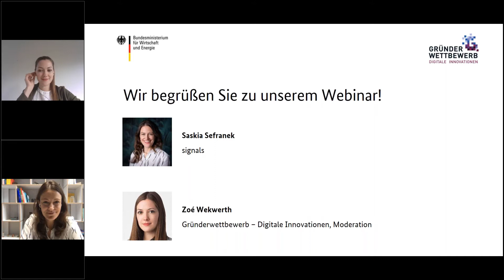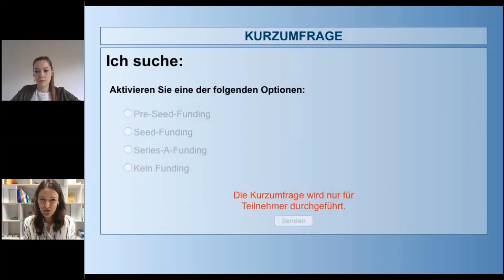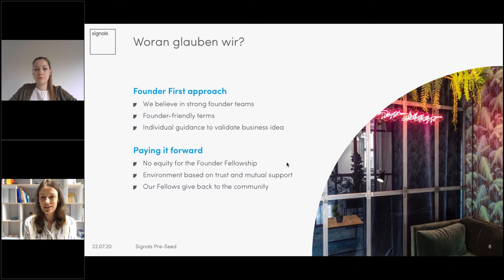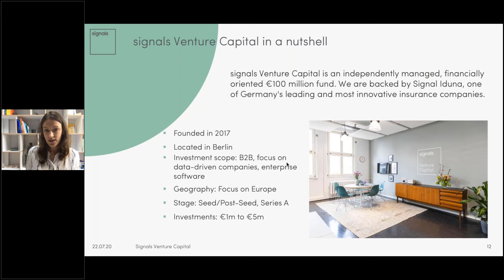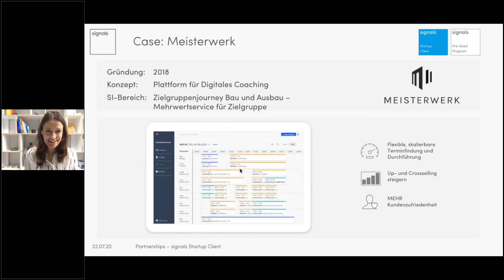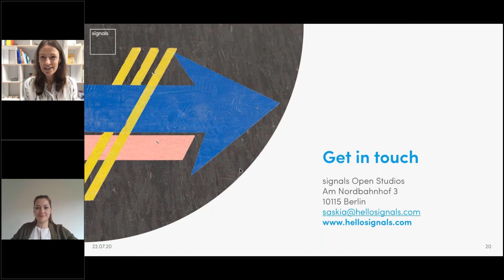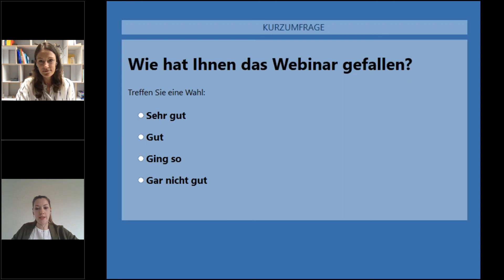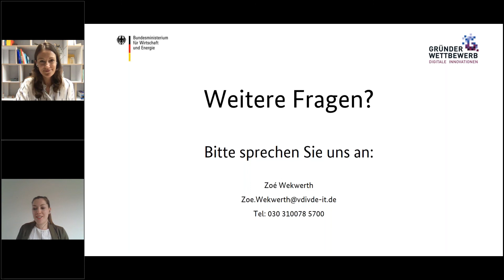Virtual Networking by Gründerwettbewerb: signals – Early-Stage-Investment & Support für B2B-Startups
Auch Start-ups können von etablierten Unternehmen lernen. Im Virtual Networking by Gründerwettbewerb erklärt Saskia Sefranek, Co-Lead und Direktorin bei signals, das innovative Ökosystem der Signal Iduna Gruppe, einem der größten deutschen Versicherer. Neben dem Pre-Seed-Programm stellt sie den Venture-Capital-Arm und Kooperationsmöglichkeiten vor.